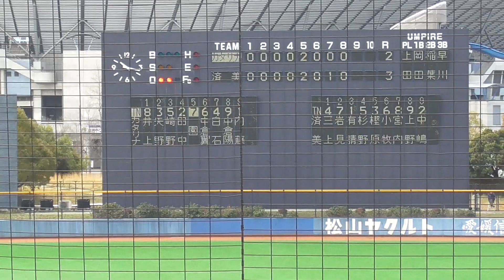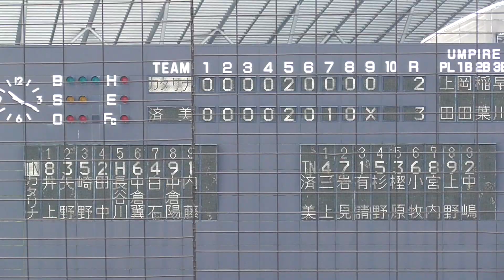【≪速報/愛媛高校野球≫済美が逆転で聖カタリナを下し県大会出場を決める/令和４年度（第75回）春季四国地区高等学校野球大会愛媛県大会中予地区予選】2022/03/24済美高校vs聖カタリナ学園高校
令和４年度（第75回）春季四国地区高等学校野球大会愛媛県大会中予地区予選代表決定戦
@愛媛県松山市・マドンナスタジアム(両翼99.1m/中堅122m)
8]時45分PB→10時20分GS

天候/曇りのち晴れ
9時時点 9.5℃　湿度79% 　風速2.3m

S8070021